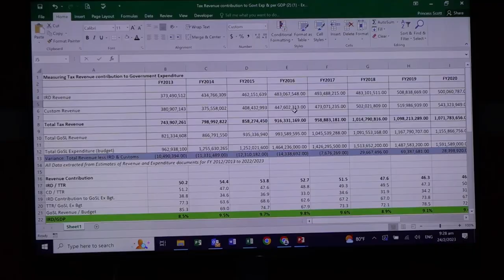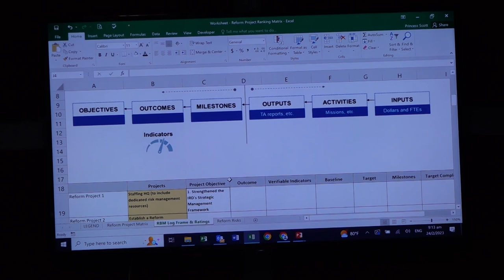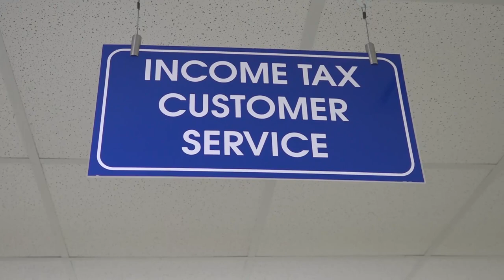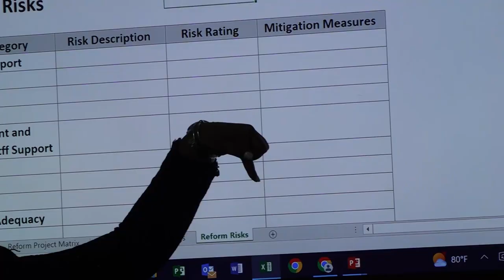The Inland Revenue Department gears up for a new 3 year strategic plan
The IMF/CARTAC provided technical assistance to the Inland Revenue Department as it develops a 3-year strategic plan for the department. This takes into account the reform of its governance arrangements, stakeholder management and identification of key knowledge gaps for capacity development in the area of reform management.